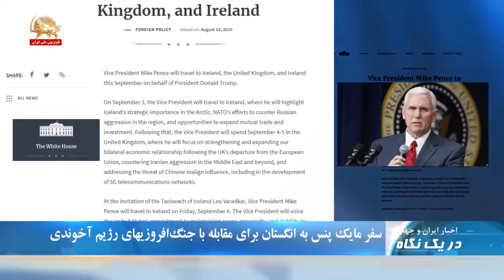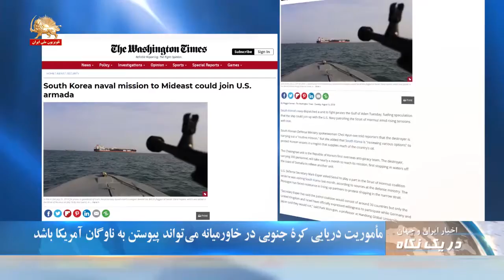درگز: اعتراض اهالی شهرک امام رضا - در یک نگاه